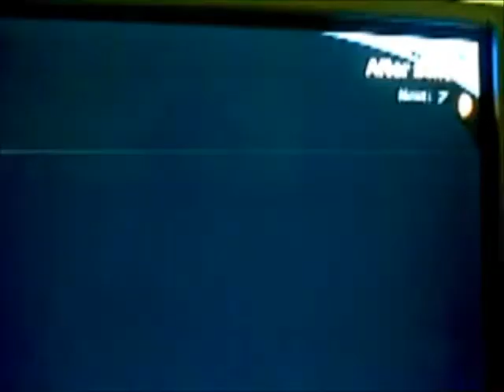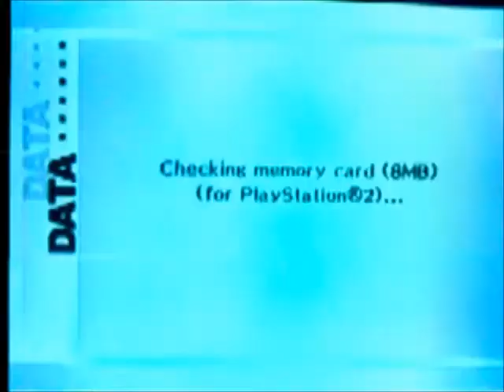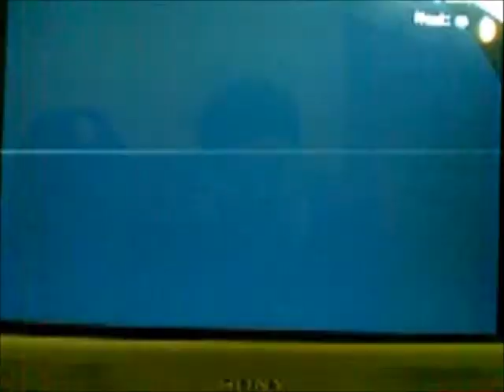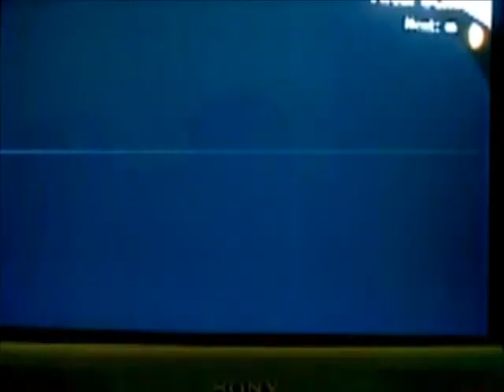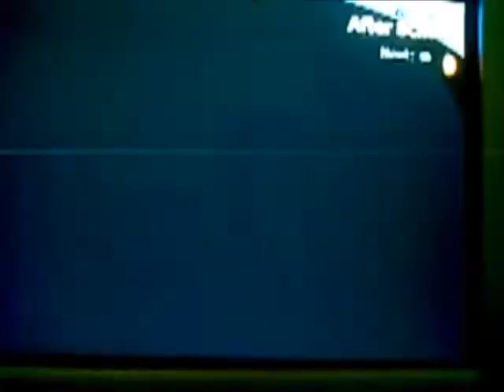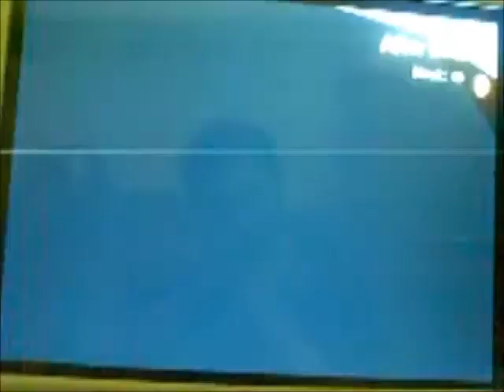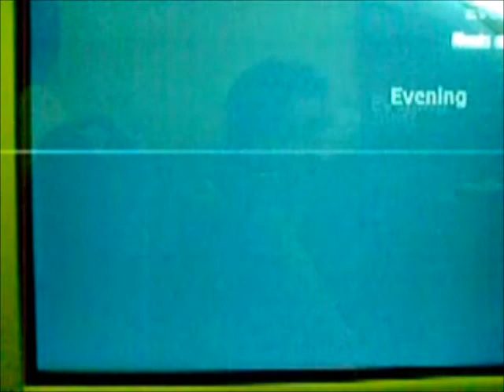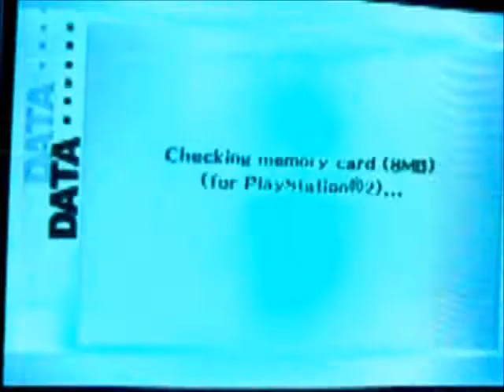Persona 3 FES project Orpheus Telos awakening part 25 Emperor rank 2 and Justice rank 2